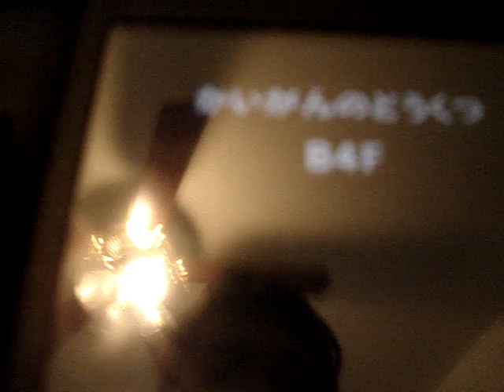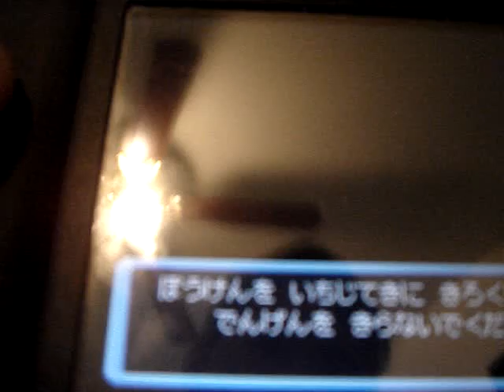Pokemon Mystery Dungeon 2 JAP part 4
First look at the first dungeon of the game.the game froze here when i got to the ending of it,which i didn't know why.when i fix the problem i'll be posting more.